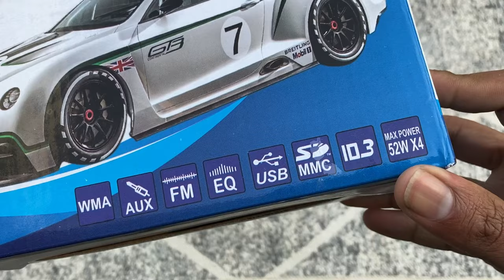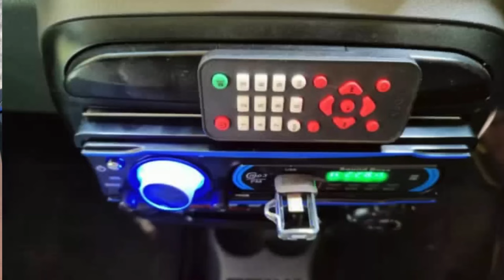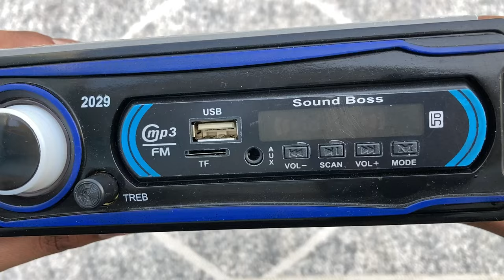Sound Boss Car Music Player Review • Best mp3 Music Player For Car Under 1000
Product Link-
Sound Boss SB-0000BT(BLUE) BLUETOOTH/USB/SD/AUX/FM/MP3. Car Stereo on Flipkart